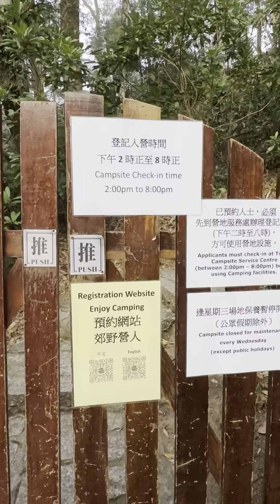Backpack camping iron stove crystal radio ASMR HK government camping site #2024 Mar ​⁠